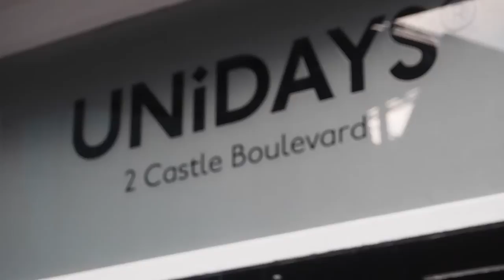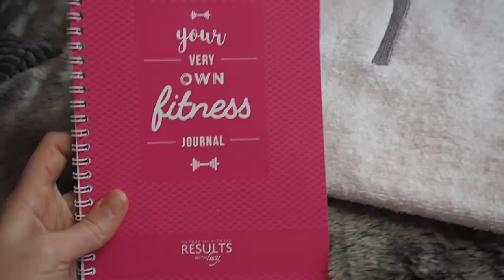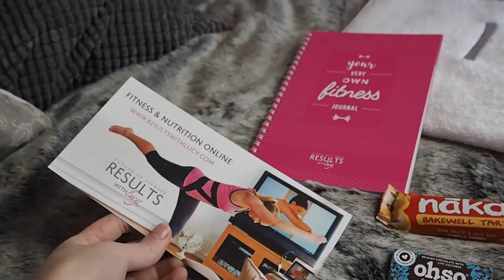RESULTS WITH LUCY FITNESS DAY WITH UNiDAYS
OPEN ME FOR DISCOUNTS!!!

Hey huns! Hope you enjoyed my first ever vlog, it was such a cool event and I was so flattered to be invited. I've already signed up to the 12 week New Beginnings Plan and I'm really enjoying it, so let me know if you guys sign up too! My blog post next week will be about what we got up to at the event and explain more of the fitness and nutrition tips and tricks we were given by the lovely Lucy, Cecilia, (Lucy's Personal Trainer) and Louise, (Lucy's nutritionist).

Thank you SO much to UNiDAYS and Allie for letting me be a part of the event!

FACEBOOK: A Dose Of Chatter

Izzy xxx